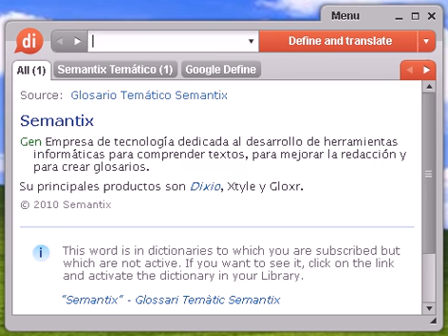Definición de abisinia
abisinia, diccionario, definición, significado, español, castellano, dixio